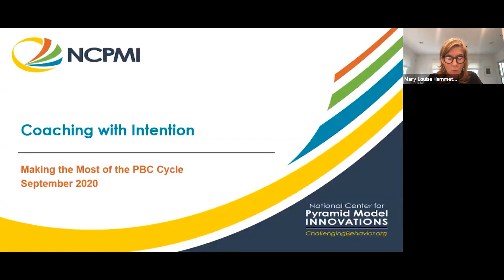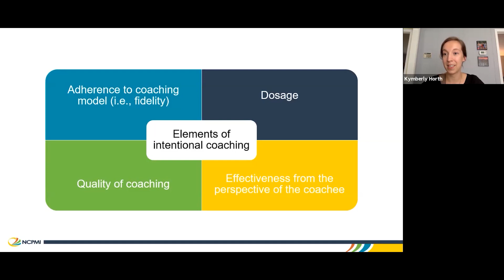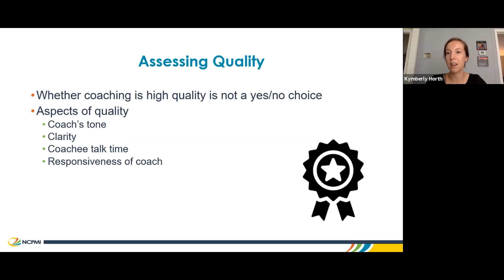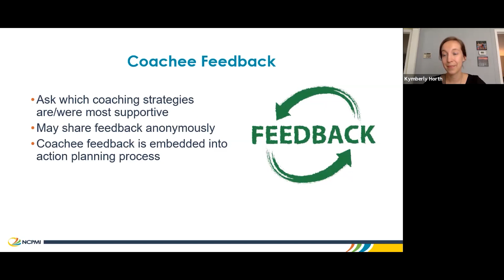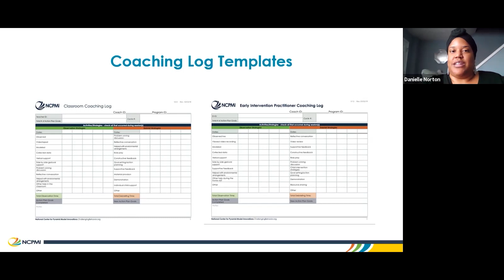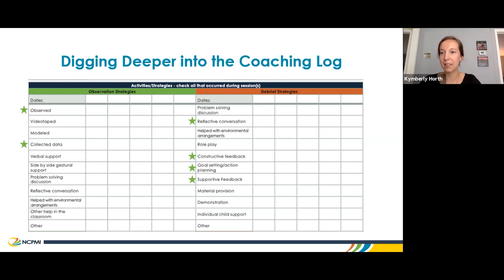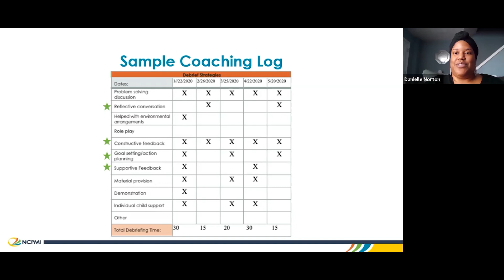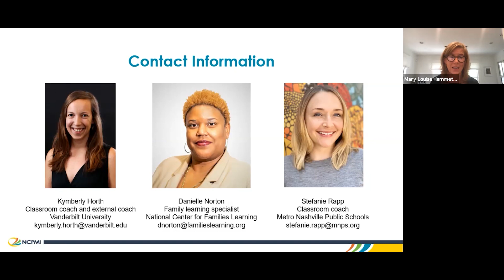Coaching With Intention: Making the Most of the PBC Cycle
This webinar is part of the Unpacking Coaching webinar series.

When using PBC, coaches use strategies to build collaborative partnerships with coachees, conduct focused observations, guide reflection and provide feedback to guide coachees in meeting their professional goals. For coaching to work, there are specific evidence-based practices coaches use. In addition, coaches must learn to provide different levels of support based on individual coachees’ needs. Fidelity, or the ability to use these evidence-based coaching practices the way they are meant to be used, is essential to delivering coaching effectively. For coaching to be effective, it must be delivered with fidelity. In this webinar, panelists will discuss the tools you can use to ensure you are using PBC with fidelity.